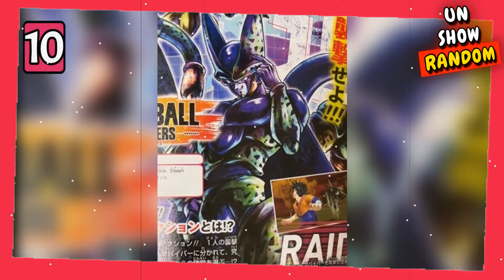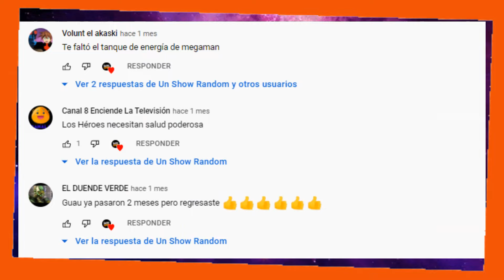NOTICIAS DEL MUNDO GAMING Y ANIME #1 (ABRIL 2022)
Buenos días gente, ¿Cómo han estado? Aquí estamos de vuelta con los videos, en esta ocasión les traemos una nueva temática de noticias, que consiste en mencionar algo de lo más importante del mundo gaming y anime, espero y les guste este nuevo tipo de videos.

¡Au Revoir!